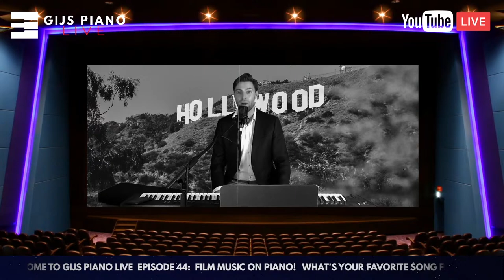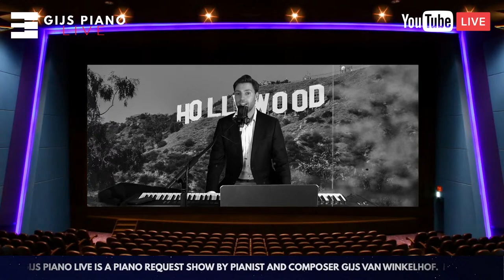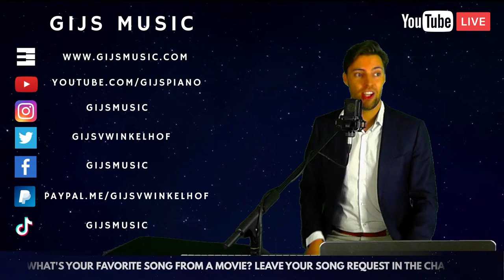🔴LIVE: Music From The Movies On Piano - Gijs Piano LIVE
Music from the Movies on Piano by pianist Gijs Van Winkelhof

Welcome to Gijs Piano LIVE - Episode 44: Film Music on Piano. Request your favorite song from a movie soundtrack in the chat!

Featured in Today's Live Stream is: Zach's World!
Zach live streams about Walt Disney World and everything Disney every Wednesday at 7 pm EST. Follow him now

for your favorite MerchanGijs!

How to support Gijs Piano LIVE:
MerchanGijs: VanWinkelShop.redbubble.com

Gijs Van Winkelhof is a pianist and composer from the Netherlands. He's a graduate of the Utrecht University of the Arts. As a pianist, he’s performed at Carnegie Hall in New York City, Suntory Hall in Tokyo and at Disneyland Paris.